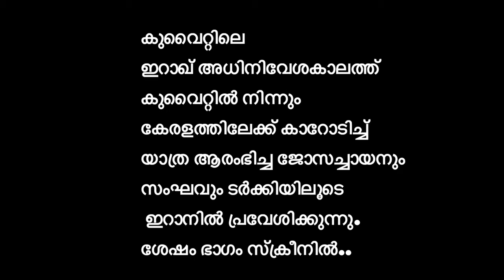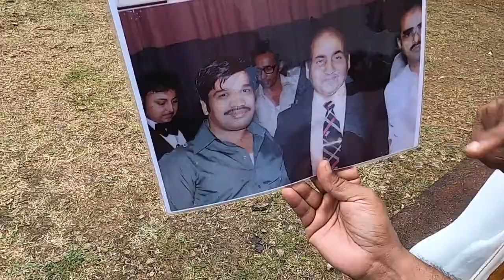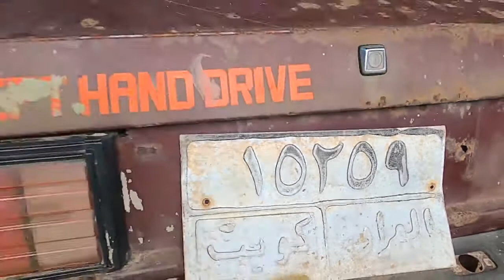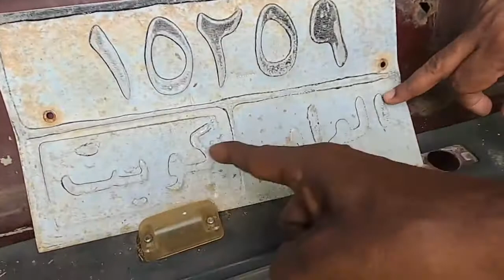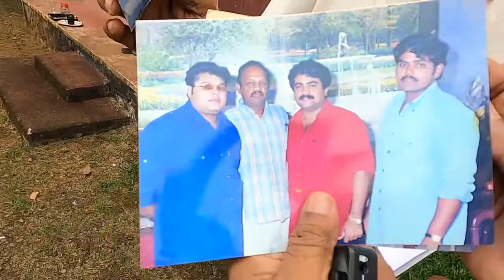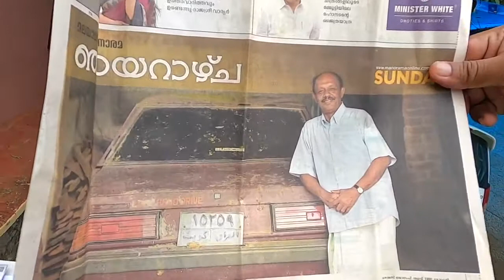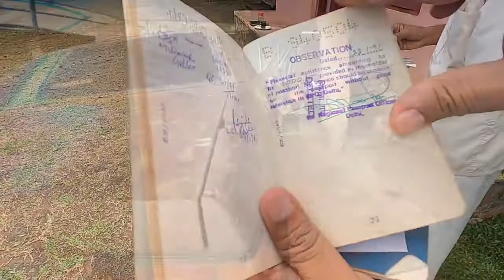Kuwait to Kerala By Road During Kuwait War in 1990 Part 2